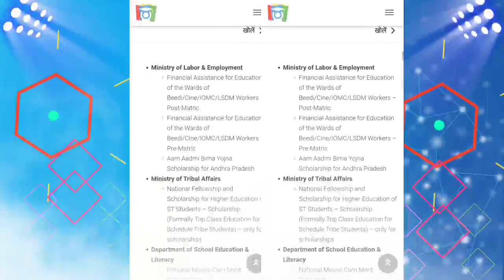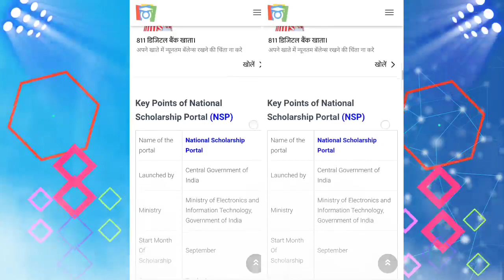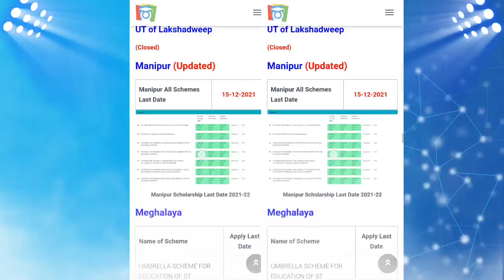National Scholarship (NMMS) Last Date & Renewal /Fresh Information For All Scheme !!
Nmms renewal full information to all state, today nmms list news, Today nmms renewal /fresh register kyse kare full process, Nmms kyse involved password hora hai solve, Nmms New register full process, nmms registered me kyse no scheme available hora hai, nmms all moment parts, nmms how to check payment on mobile, nmms how to chek register, bihar, odisha, jharkhad, Assam, manipur bord nmms online,